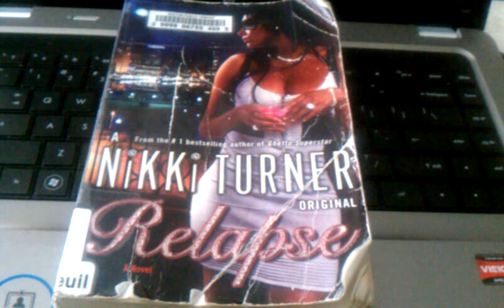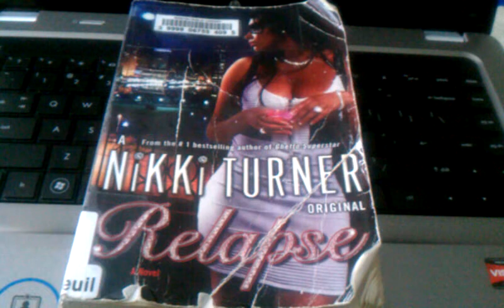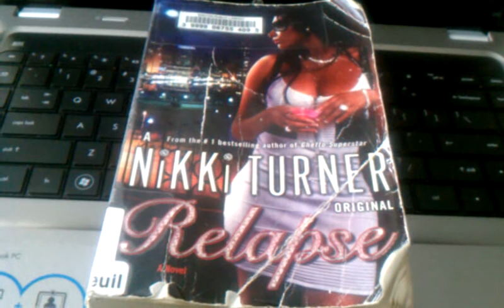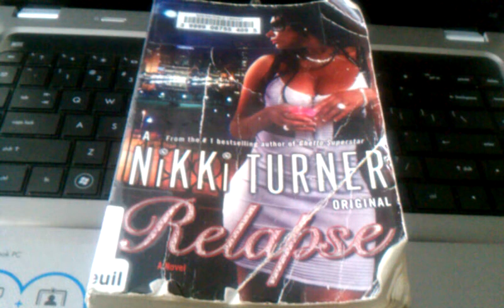Book review 7 : Relapse by Nikki Turner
I give it 3.5/5 stars